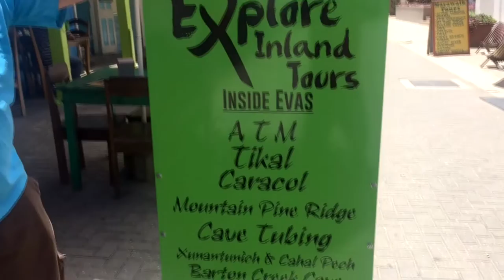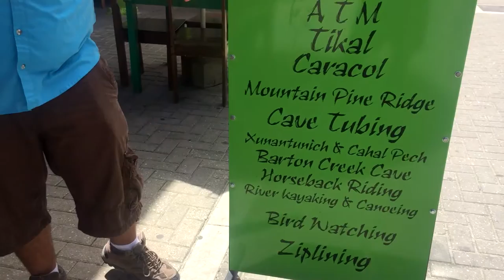San Ignacio Belize Tour Company Official Video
Explore Inland Tours is San Ignacio Belize #1 Tour Company. Explore Inland Tours do full day excursions to some amazing caves within Belize, some amazing Mayan Sites. Some of our full day tours to Mayan sites would be: Caracol, Lamanai, and Tikal. Explore Inland Tours has some of the greatest tour guides within Belize, Their guides will take you back through time to the Mayan World and give you a step by step process of how the Mayan built their cities and established themselves. These tour guides will bring archaeology, natural history, anthropology, botany and astronomy all in one.
Explore Inland Tours also offers some caves that are full day excursions or half day excursions. Some of our full day tours to Mayan Caves would be: Actun Tunichil Muknal (A.T.M) Cave and Cave Tubing. We also offer half day tours within San Ignacio half day Mayan sites to make a full day. Some of these tours would be Xunantunich and Barton Creek Cave Canoeing or Xunantunich and Cave Tubing or Cave Tubing and Ziplining.
We are the Belize Tour specialist that are located within San Ignacio, Cayo Belize.
HAVE EXPLORE INLAND TOURS TAKE YOU ON YOUR VACATION!
We have the best Belize Inland Adventures
For the best tour of your life with professional Experts books the ATM Cave with us at